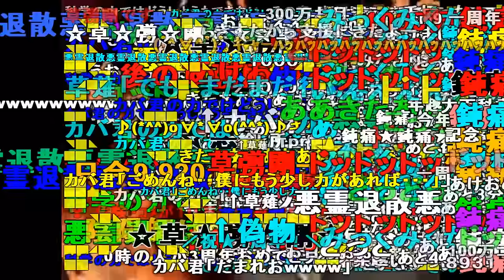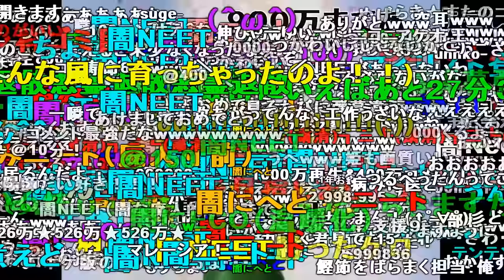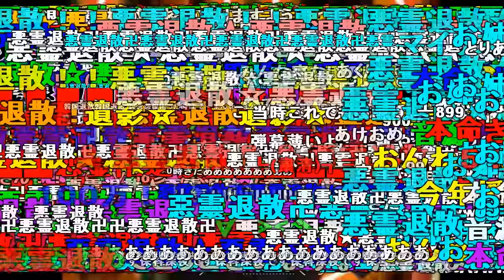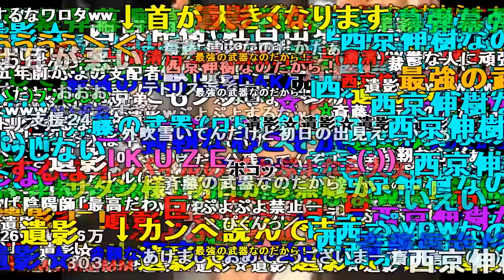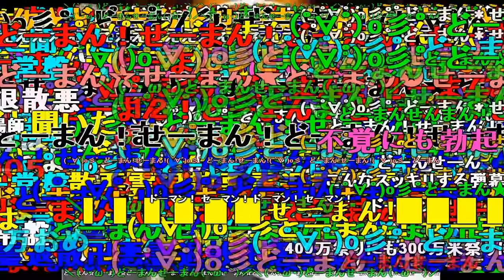【大量弾幕】レッツゴー！陰陽師 4万コメ超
ラスト。あくまで投稿テスt(ry
これが限界でした。ごちうさリスペクト

投稿当日(2007/03/06)、投稿翌日
1万コメント達成時
100万回再生達成時(2007/04/10)、
不正ランキング操作事件
2007～2009大晦日、2008～2011元日
1周年達成時(2008/03/06)
2周年達成時(2009/03/06)
3周年達成時(2010/03/06)
4周年達成時(2011/03/06)
5周年達成時(2012/03/06)
10万マイリスト達成時
1000万回再生達成前後(2012/07/07)
400万コメント達成時
6周年達成時(2013/03/06)
8周年達成時(2015/03/06)
2016年年明け前後(2016/01/01)、
9周年達成時(2016/03/06)、
最新コメ(2016/05/30)、その他多数

計46,527コメント
最大同時表示コメント数:500

映像1920×1080p 60fps 50Mbps 音声320kbps(オリジナルファイル)

新・豪血寺一族 －煩悩開放－
レッツゴー! 陰陽師 / 矢部野彦麿＆琴姫With坊主ダンサーズ